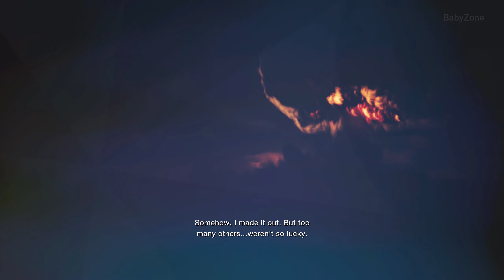Resident Evil 4 Remake - Leon Remembers Raccoon City Events From Resident Evil 2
Leon remembers what happenes in Raccoon city in the past in Resident Evil 2, scene and gameplay from resident evil 4 remake 2023.
all raw footage were recorded and edited by me.